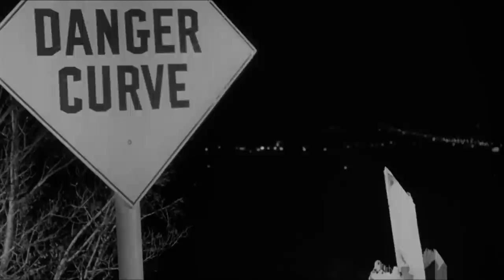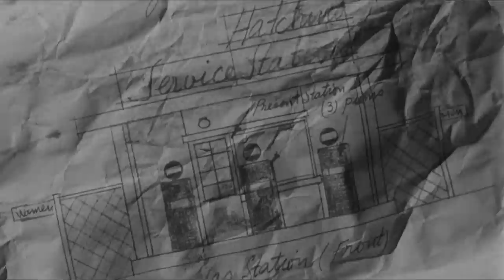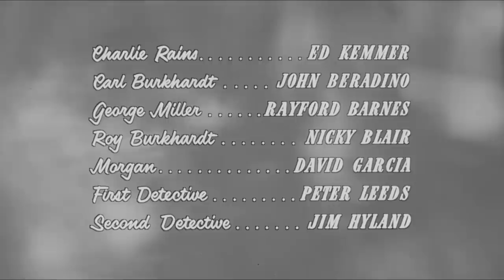Behind The High Wall 1956